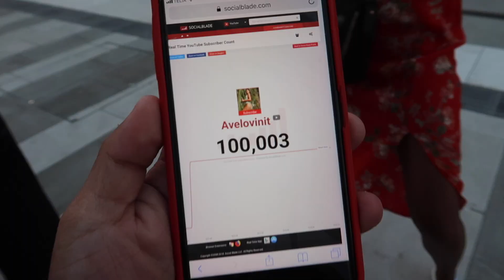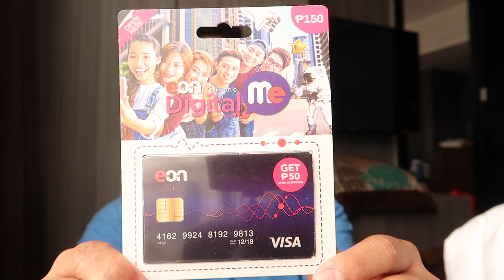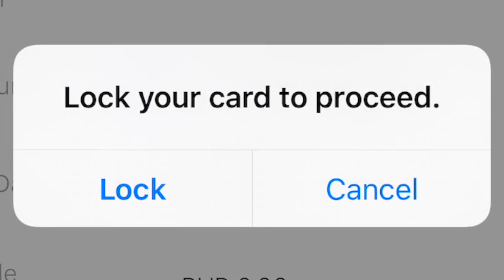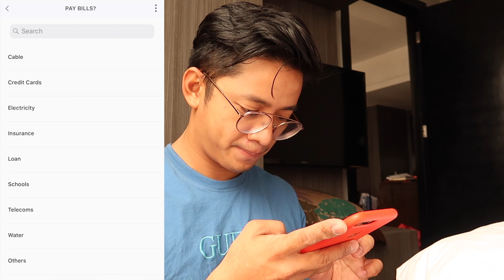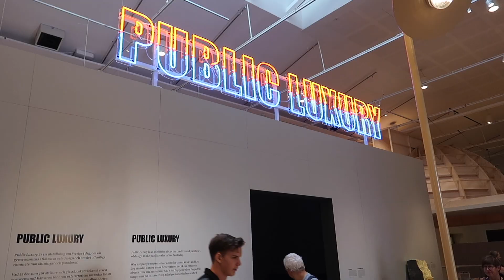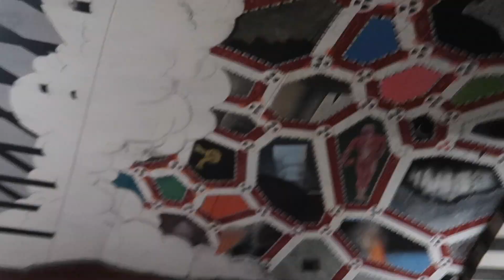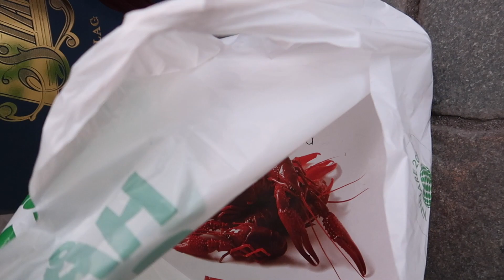Back in One of My Favorite Cities!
🦐 So happy to be back in Stockholm, Sweden! 🇸🇪 Fun fact: Sweden is the first European country I visited and also the first time I experienced a long haul flight! 4 years later, I am back and I couldn't be happier! Follow along as I take you to my favorite spots in the city!

I also did a little bit of shopping with my EON card and it was the best thing ever.